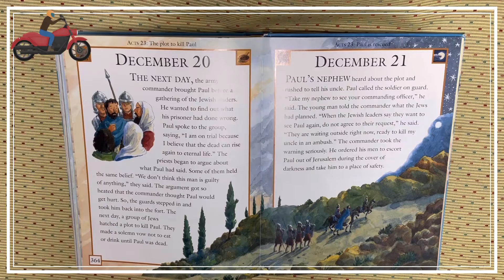Bible Acts 23 December 20th